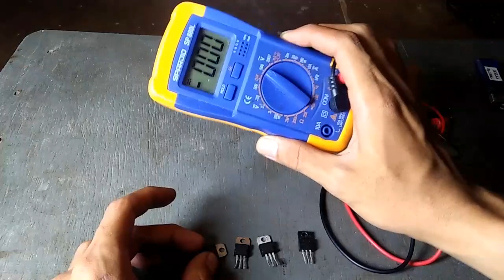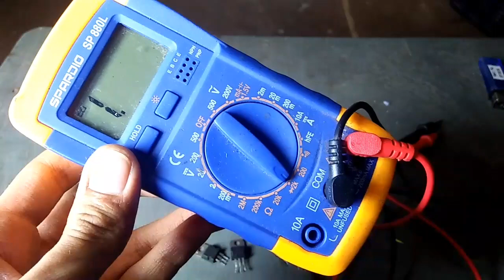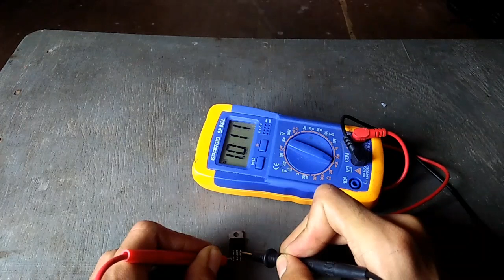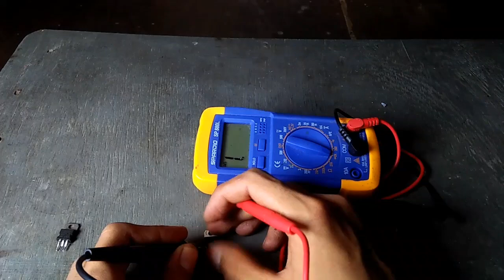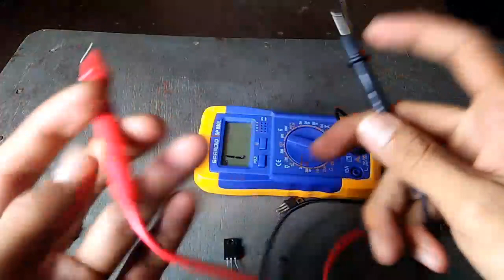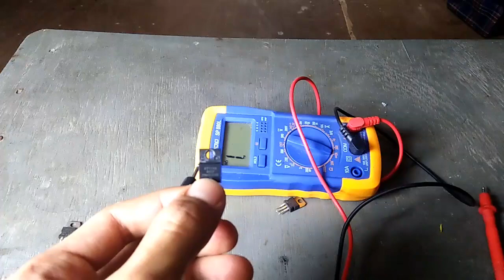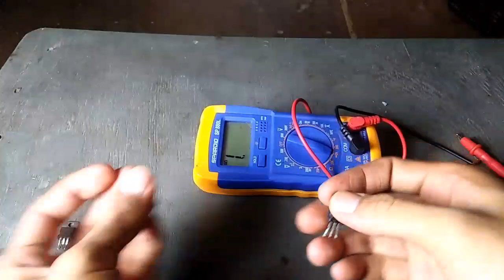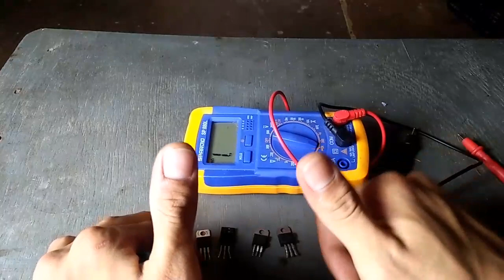Cara Mengukur Transistor Dengan Multimeter Digital - Cek Bagus atau Rusak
Assalamualaikum hai teknisi..
Video di atas akan menjelaskan, bagaimana cara mengukur transistor, dengan mengukur transistor menggunakan multimeter, kita bisa cek dan mengetahui transistor rusak atau tidak. Mengecek transistor jenis pnp atau npn sangat mudah atau cek transistor yang rusak. Semoga bermanfaat ya! Cara Mengukur Transistor Dengan Multimeter Digital gampang!!